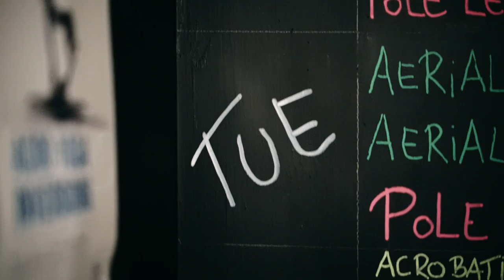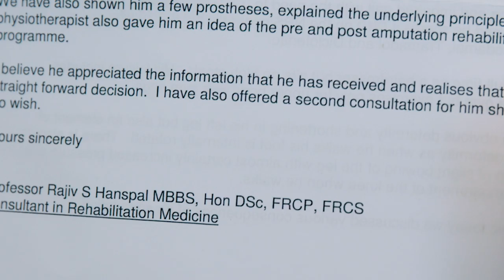Inspired by Humans: Andrew Gregory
Andrew Gregory suffered a life-changing motorbike accident, which completely shattered his leg. After years of pain, determination and a life-changing operation, Andrew is now competing at the World Pole Championships in Canada.

Created by: Storyhouse Media

Directed by Mark Potter

DOP: Rodrigo Belasquem and Mark Potter

Edited on Adobe Premiere Pro/ FilmConvert

For more info about Andrew Gregory please go to Instagram/tattoo_pole_boy

Special thanks to the London Dance Academy for letting us film in their studios